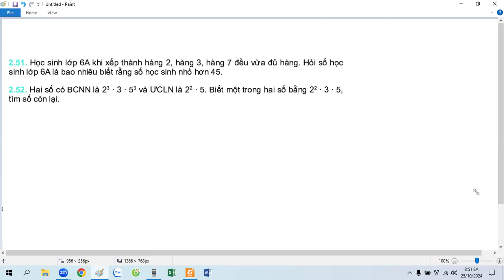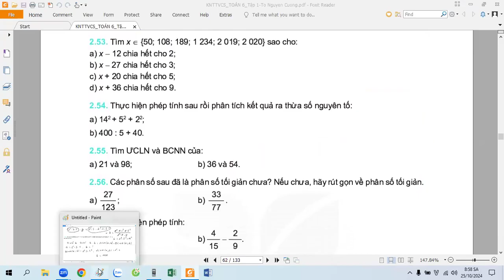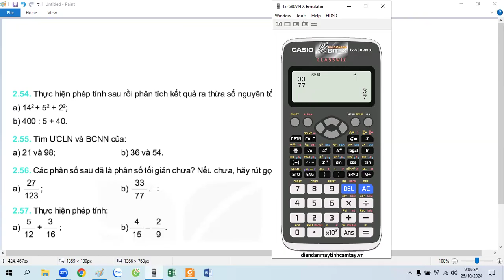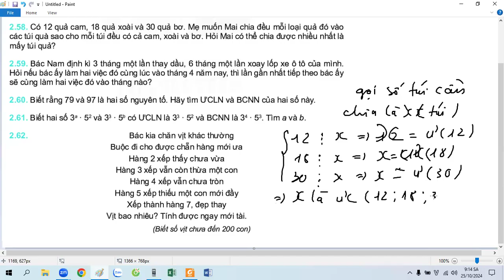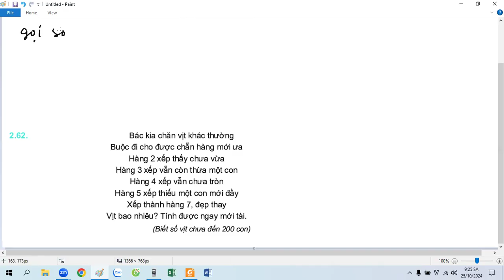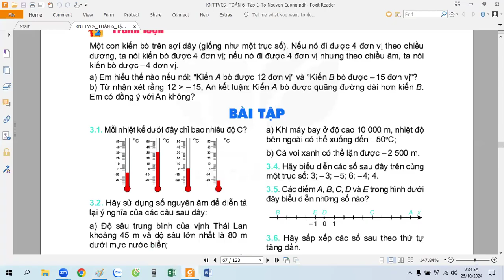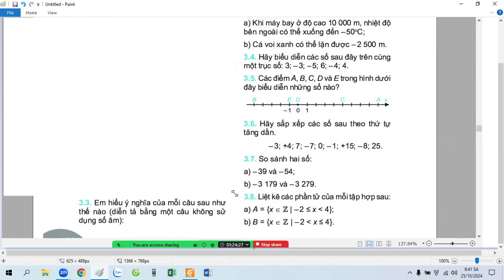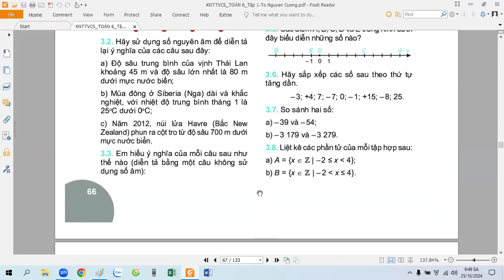Giải SGK toán 6 mới - tập 1 - bài 2.50 - 3.8(trang 59 - 66)